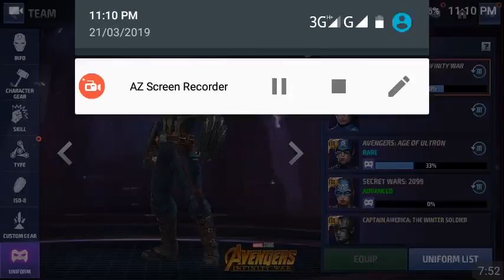ID Checking P-#17 Surprise 😇